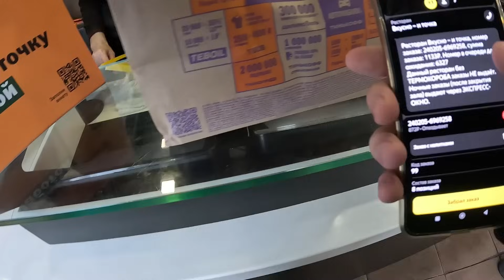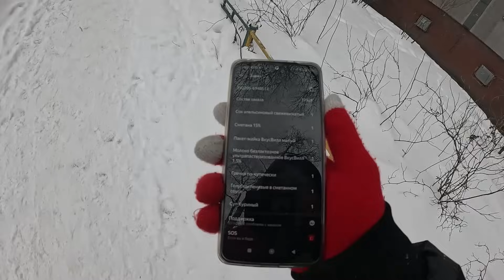СМЕНА УТРОМ В ЯНДЕКС ЕДЕ - СКОЛЬКО ЗАРАБОТАЛ? ЕСТЬ ЛИ СМЫСЛ РАНО ПРОСЫПАТЬСЯ?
магнит доставка
магнит курьер
сколько заработал
зарплата курьера
зарплата курьера магнит доставка
вело курьер
заказ из магнитакурьер
вело курьер яндекс
сколько заработал курьером
сколько заработал в магнит доставке
день курьера
яндекс доставка
курьер яндекс
яндекс про курьер
сколько зарабатывает яндекс курьер
яндекс курьер как работает
термокороб яндекс доставка
Устроился курьером Магнит Доставка
быстрые деньги
Как стать курьером Магнит Доставки
Магнит доставка регистрация
Магнит курьер регистрация
Работа москва
работа в москве
работа курьером в москве
пеший курьер
пеший курьер москва
пеший курьер сколько зарабатывает
отзыв о магнит доставка
отзыв о магнит курьер
магнит курьер москва
работаю курьером в москве
подработка в москве
работа вахтой
работа вахтой москва
магнит курьер лучше яндекс
подработка курьером
бонусы магнит доставка
доплаты магнит доставка
новые города магнит доставка
Курьер магнит отзывы
яндекс еда
яндекс про
яндекс еда первый заказ
яндекс еда чаевые
яндекс еда первый день
яндекс еда регистрация
яндекс еда нижний новгород
яндекс еда курьер